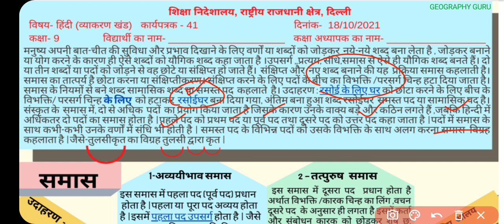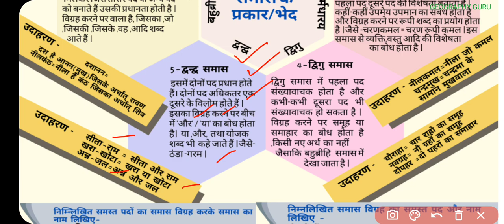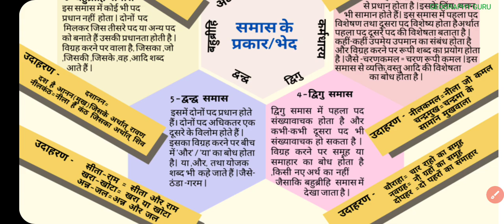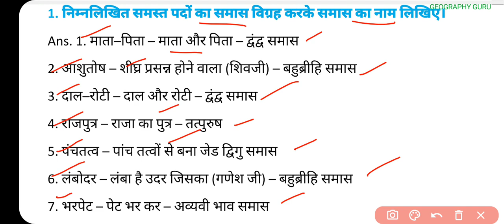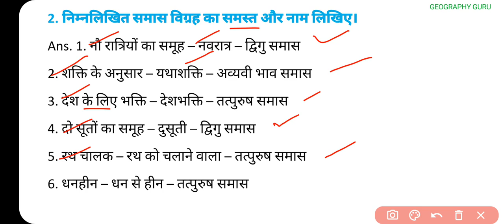Class 9 Hindi Worksheet 41 | Hindi Worksheet 41 Class 9 हिंदी 18 Oct. Worksheet41 Solution gg 42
18 October 2021 | 18.10.21

18 October Hindi worksheet 41 class 10
18 October Science worksheet 41 class 9 in Hindi
18 October Science Worksheet 41 in English
18 October Sst worksheet 41 class 10
18 October English worksheet 41 class 10
18 October Sst worksheet 41 class 9

Class10thworksheet41 Hindi
DOE Worksheet 41
हिंदी Medium
Geography Guru Published on 13 October , 2021
Geography Guru
हिंदी कार्यपत्रक 41  कक्षा 10

Class 10 Hindi Worksheet 41 | Hindi Worksheet 41 A Class 10 हिंदी 18 Oct. Worksheet41 Solution